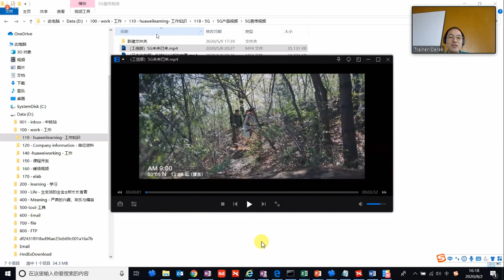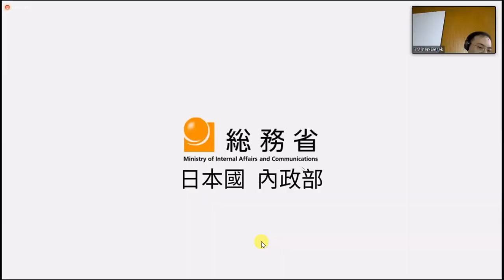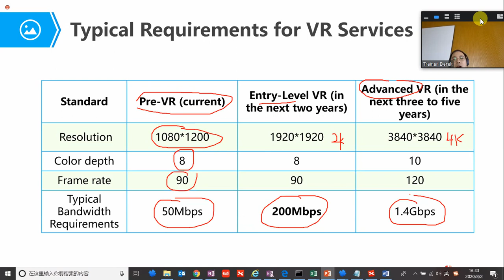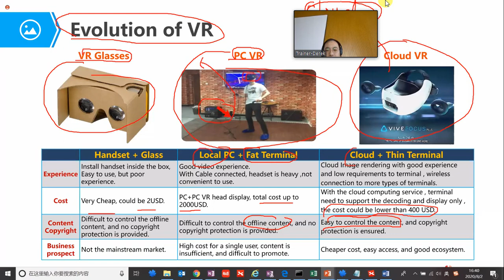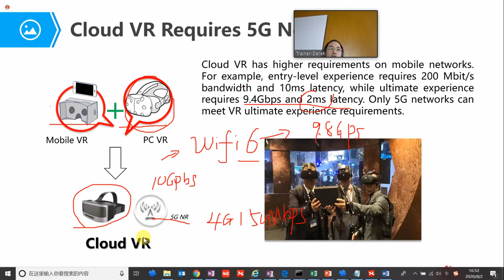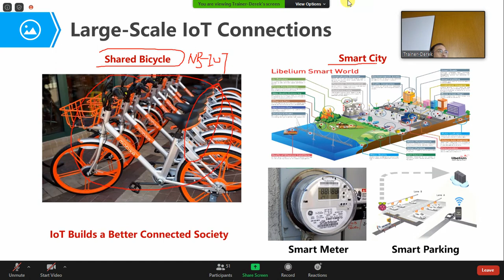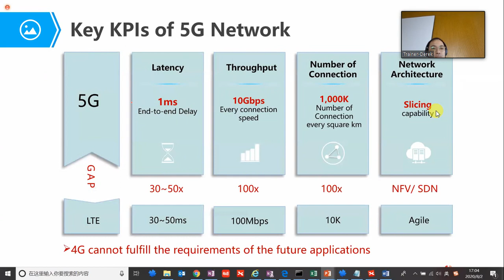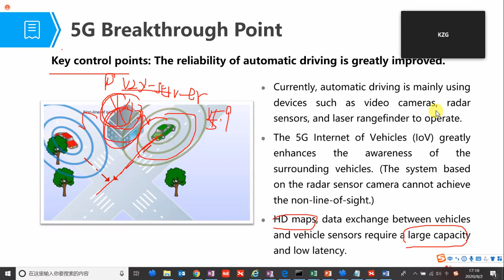HCIA 5G Iraq Day 1 Part 2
HCIA Online Training Course